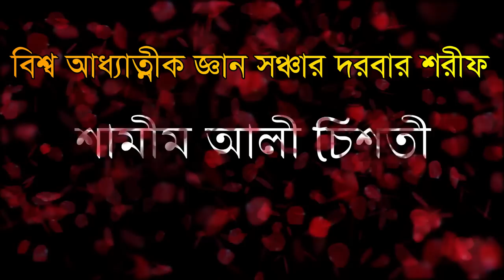আলী ও মা ফাতেমার কাম রতি মতির হিসাব , ali fatemar kam roti hisahb